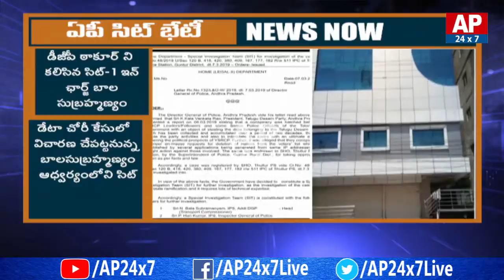AP SIT Team Meets DGP Takur on AP Data Theft and Votes Deleting | AP24X7